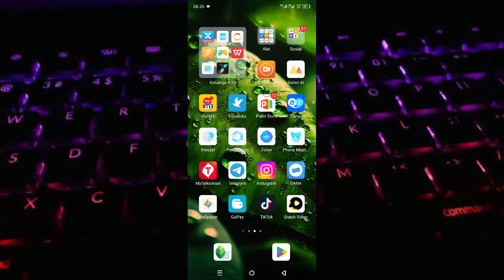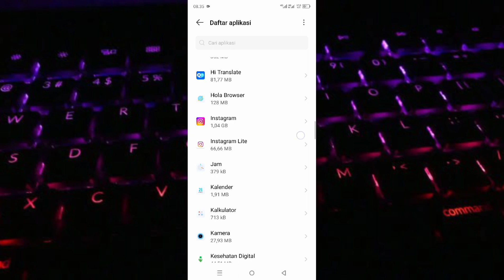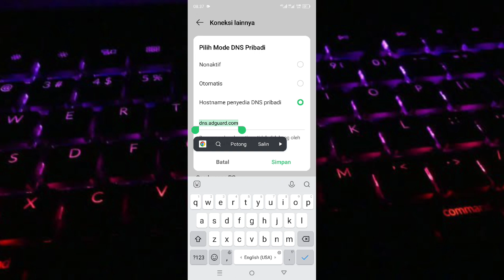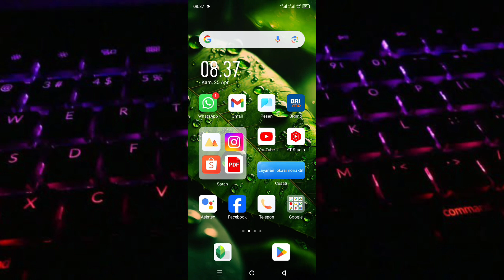2 Cara Menghapus Virus Iklan Di Hp Android Terbaru 2024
2 Cara Menghapus Virus Iklan Di Hp Android Terbaru 2024

berikut ini saya bagikan cara menghapus virus iklan di Android terbaru, baik langsung saja untuk cara menghapus iklan di Android sudah saya jelaskan di video ini silahkan teman-teman tonton dan simak videonya sampai selesai dan jika berhasil jangan lupa like serta subscribe terima kasih.